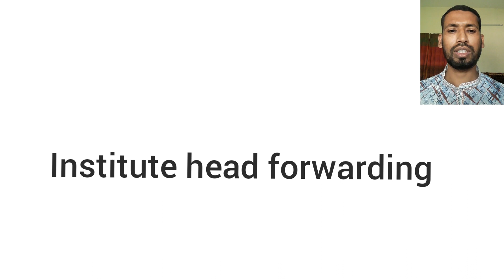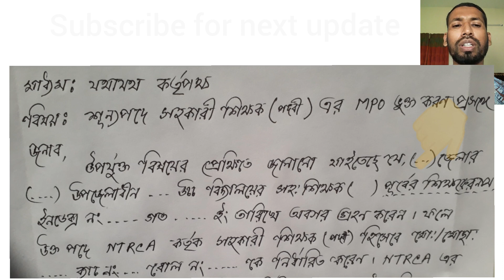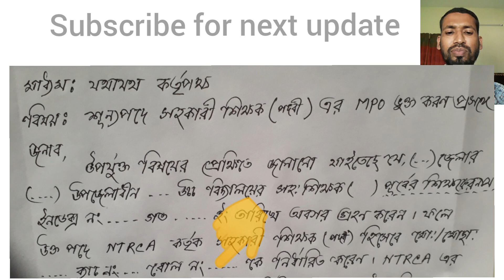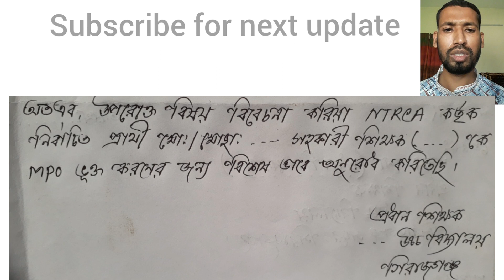Institute Head Forwarding Format#Head forward